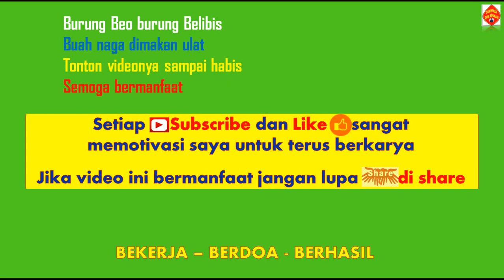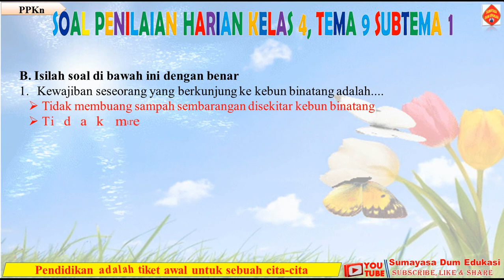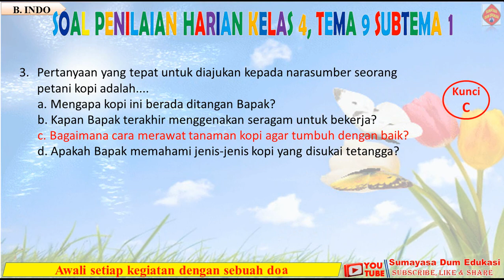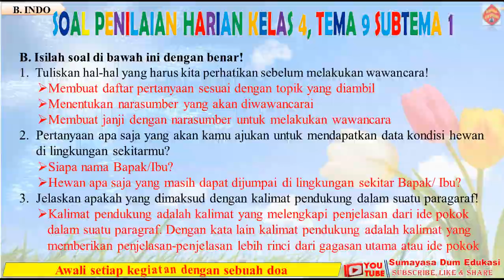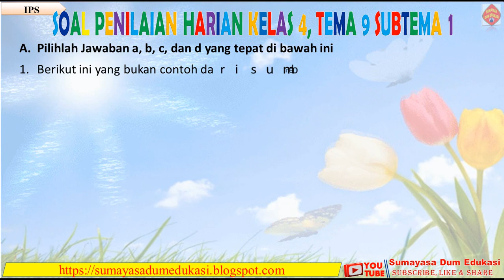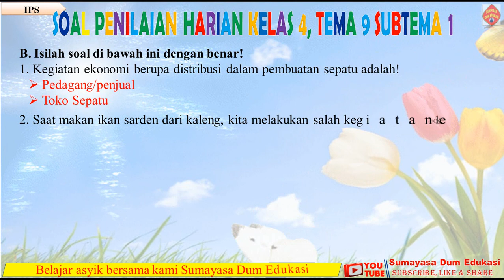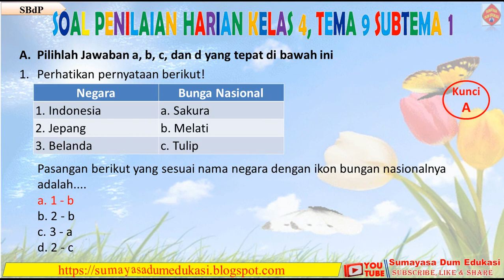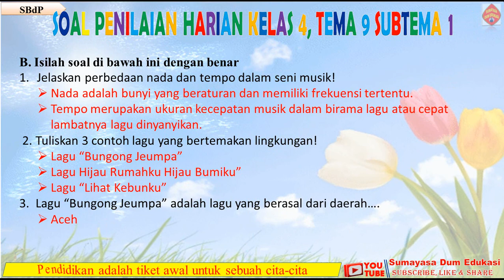SOAL TEMATIK KELAS 4 SD, TEMA 9 SUBTEMA 1 KAYANYA NEGERIKU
Dalam video ini disajikan materi pelajaran terkait dengan latihan soal-soal tematik kelas 4 sd tema 9 subtema 1 Kekayaan Sumber Energi di Indonesia. Yang di dalamnya terdapat pembahasan soal-soal PKn, Bahasa Indonesia, IPA, IPS, SBdP. Semoga bermanfaat. Terimakasih. Sumyasa Dum Edukasi

Literasi Pembelajaran Tematik SD (Kelas 1-6)